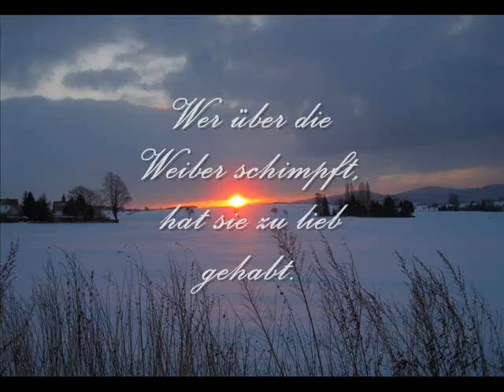sr1 - 14 - Volksmund